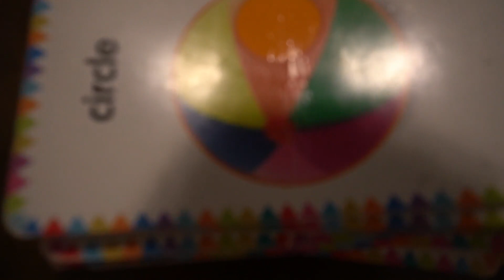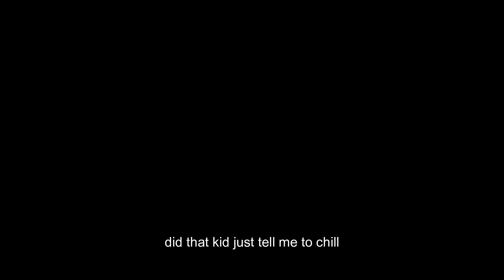🧼 AFTER HOURS clean w/me !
Happy Sunday 🌻 and welcome to my after hours clean with me! Whether you are using this vlog as motivation to get your booty up to clean, as background noise while being productive, or as a calming vlog to chill and watch, I hope you enjoy it!

♡ Let's be fweeeeends!

🧩 Sensory toys that Dorian LOVES:

Alphabet Pop Fidget Toy
Learning Resources Mini Number Treats
Stepping Stones (great for learning balance)
Transparent Letters & Numbers
Magnetic Tiles
Play Rug
Amazon Tablet